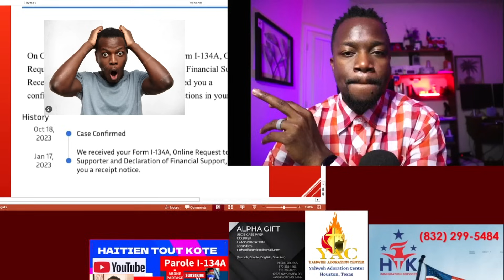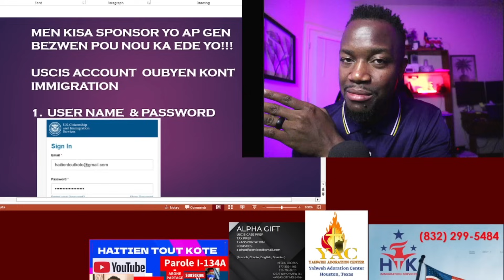ESKE USCIS AP GENTAN APROUVE TOUT MOUN SA YO VRE..? MEN POU KISA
MERCI ANPIL

ENPOTAN:

1- Itilize Imèl ou ak Password ou pou'w kapab gen aksè ak fòm nan sou lyen sa

Join
 this channel to get access to perks: